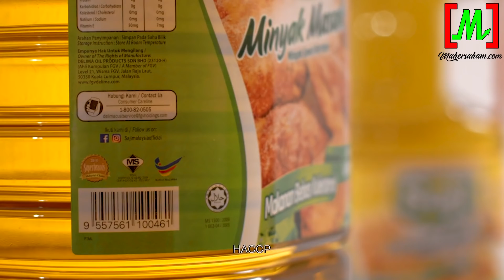Siapa Pemilik Syarikat Minyak Saji?